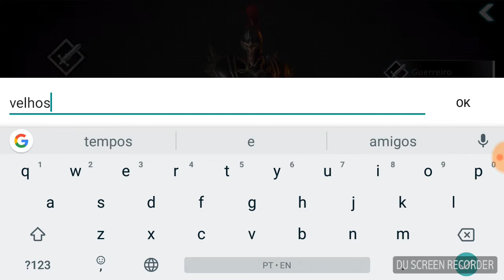Darkness Rises Jogo Bom da P@#$% Android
Neste vídeo vamos conhecer um novo jogo disponível para download na Playstore. Trata-se do Darkness Rises um jogo que mistura ação e RPG. Um jogo de alto nível para Android que você precisa conferir logo.